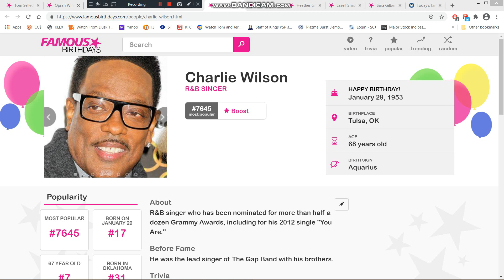Today is Charlie Wilson's 68th birthday. We wish him a pleasant birthday.